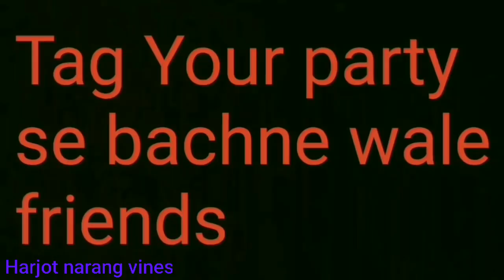Dost ki party | kabhi na party dene wale dost | ek ghanta | Bhai party meme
dost ki party,ek ghanta,party wala song,party wala pajama,kabhi na party dene wale dost,bhai पार्टी,bhai party meme,bhai party kab de raha hai tik tok,bhai party kab de raha hai tik tok video,bhai party kab de raha hai,bhai party toh abhi shuru hue hai,bhai party toh banti hai,bhai party funny video,chutia dost,chutiya dost,chutiya dost whatsapp status,chutiya dost dj song,ek ghante ka kitna loge,ek ghante ka kitna logi,party ke naam par maut,harami dost
Acted by- Harjot narang,Harshdeep walia
Shot by-Abhinav sharma